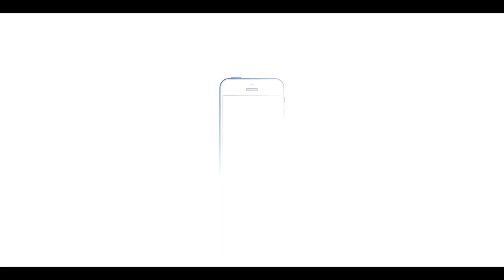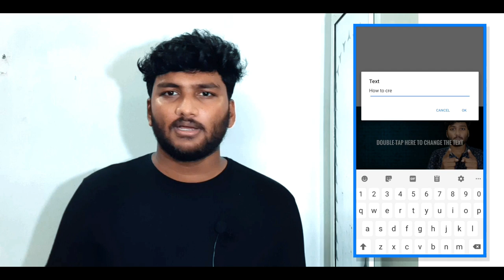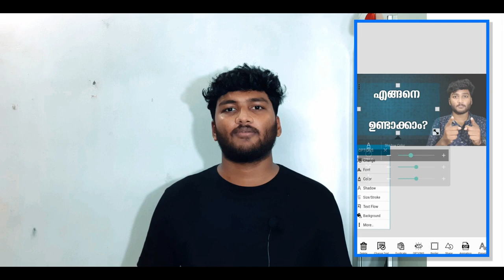Best Apps for Youtube videos and Youtubers |യൂട്യൂബർ ആകാൻ ഈ ആപ്പുകൾ മതി|How to be a youtuber -part 2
In this video, am showing you about the best apps for youtube videos and youtubers.
Apps which are needed for creating youtube videos.
Best apps for youtubers
Applications needed to create a youtube video

Kinemaster :
Powerdirector :
Vlogit :
Snapseed :
Pixellab :
Picsart :
Moment pro camera :
Video fv-5 :
Lumio cam :
Google photos :
Youtube studio :
Tag you :
Tube buddy :